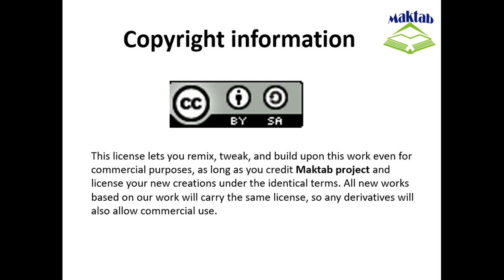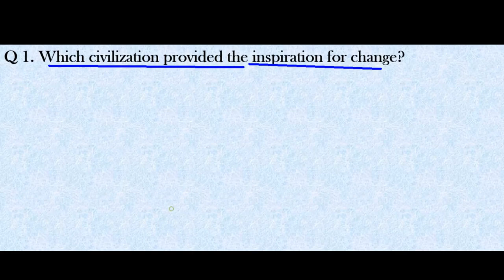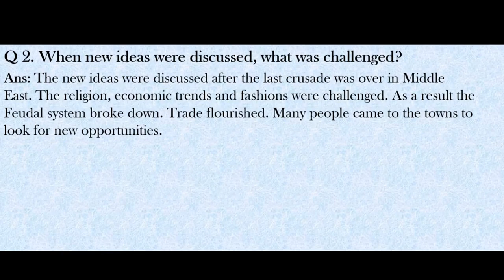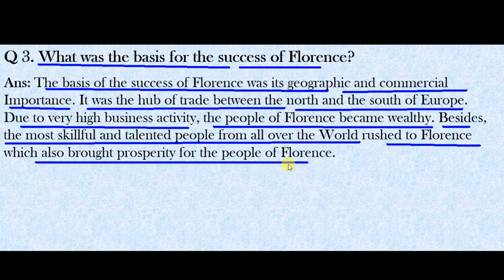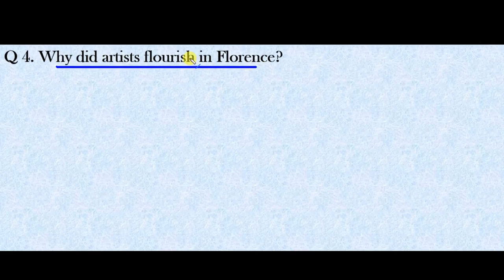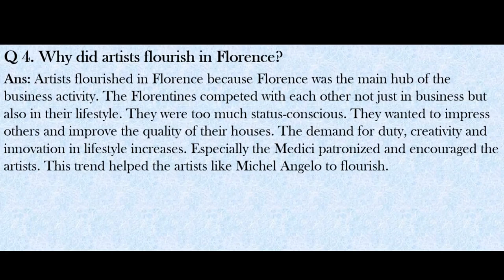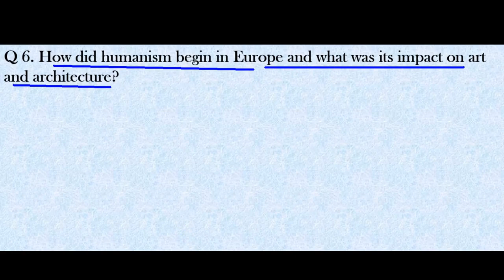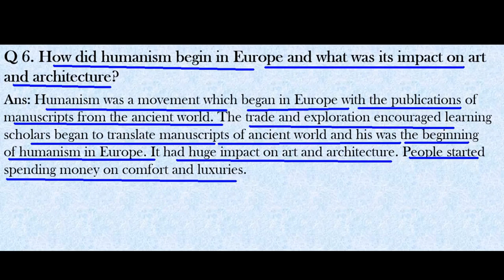FSc English Book 2, Unit 6, LEC 59: The Renaissance (Q&A)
This video lecture (F.Sc. Second Year English) covers the  Unit No. 6 “The Renaissance”.